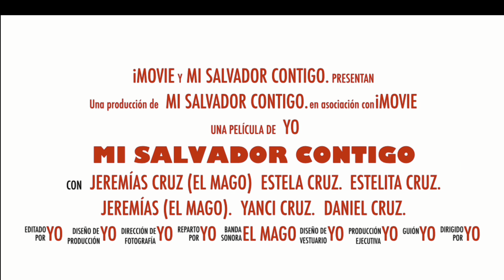Independencia en USA en casa del Mago.￼